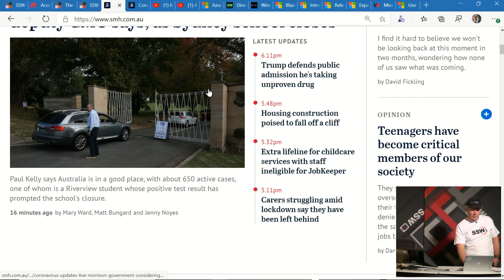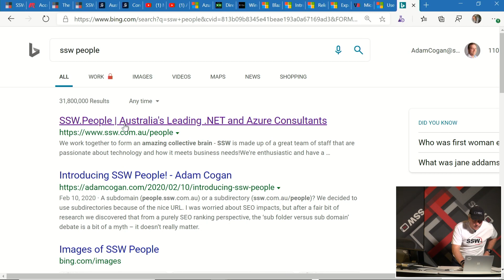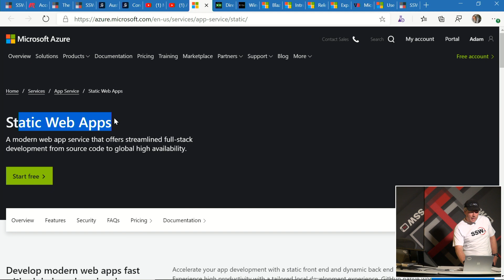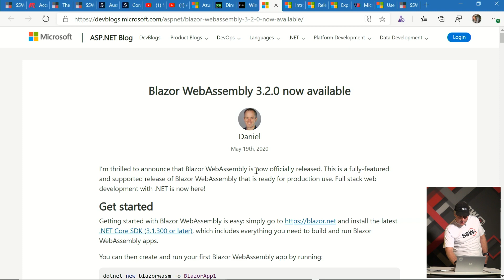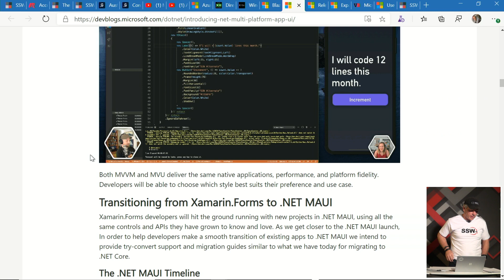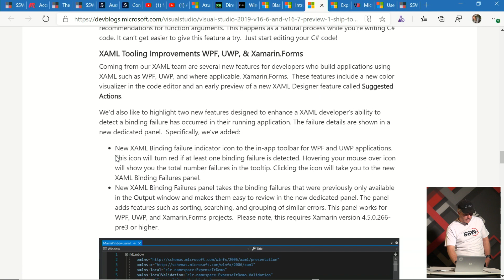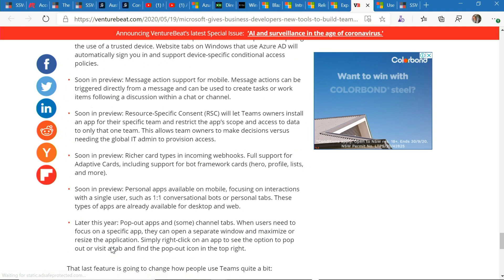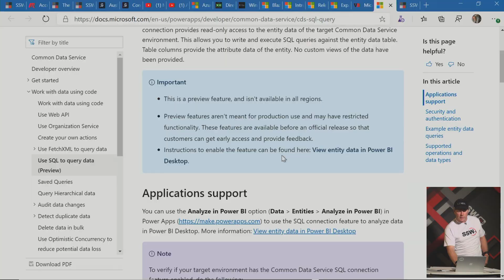Tech and Developer News for May 2020 - lots from MS Build 2020 | Adam Cogan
Tech and developer news covered in May 2020:

- Covid 19 updates, Australia doing well!
- Microsoft BUILD 2020
- Static web apps
- DirectX on Linux
- Windows Terminal 1.0
- Blazor WebAssembly
- .NET Multi-platform App UI
- New Visual Studio preview
- Visual Studio 2019 support for Visual Studio Codespaces
- New updates to Microsoft Teams
- SQL to query data (Preview)

Presented by Adam Cogan, SSW Chief Architect and Microsoft Regional Director ↴